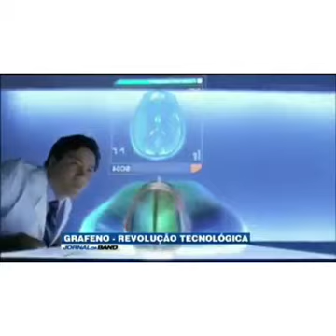RICARDO BOECHAT FALA DO GRAFENO.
- Ricardo Boechat, Jornal da Band, fala das maravilhas do Grafeno.
- Nos próximos 10 anos a economia mundial movimentará R$ 4 trilhões em produtos de Grafeno.